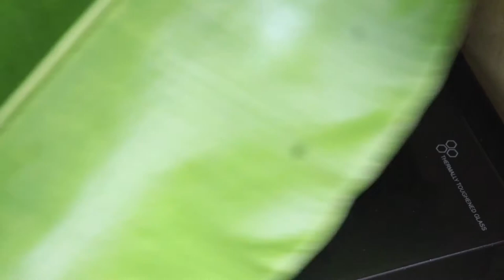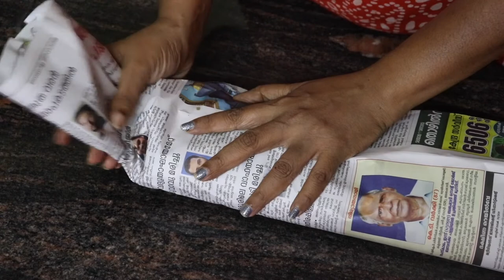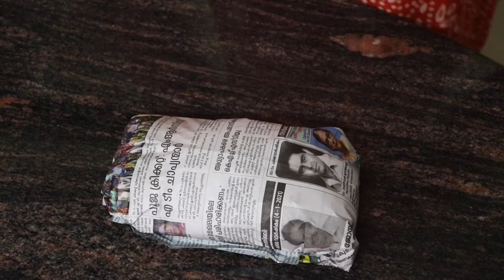ഓർമ്മകൾക്കെന്തു സുഗന്ധം || പൊതിച്ചോറ് || grace kitchen